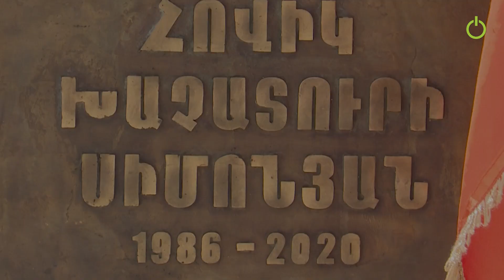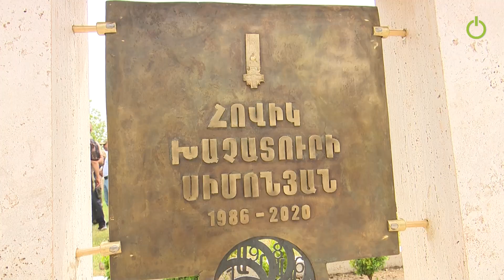Գյումրիում փորձառու հետախույզի հիշատակին հուշարձան է բացվել